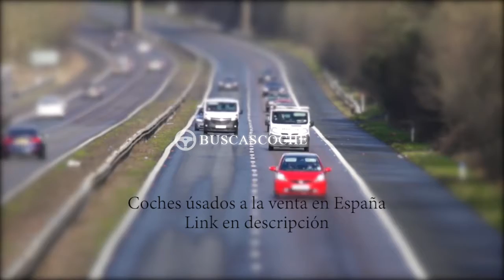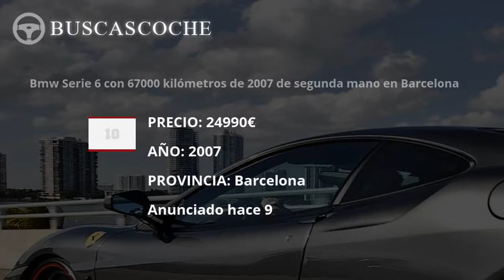Bmw Serie 6 desde 1111€, mejores ofertas